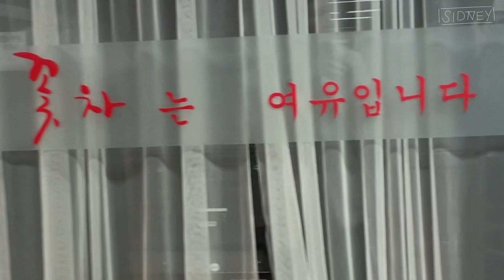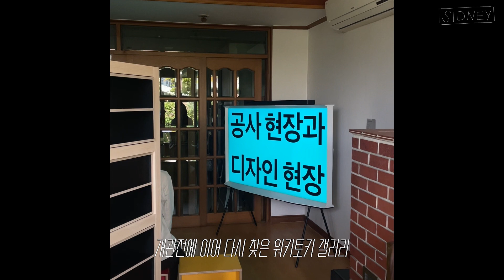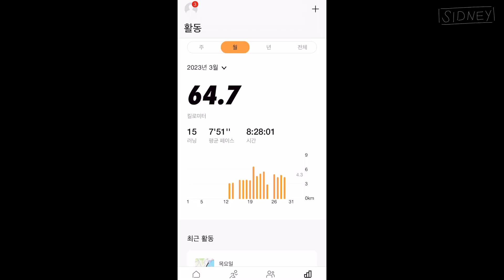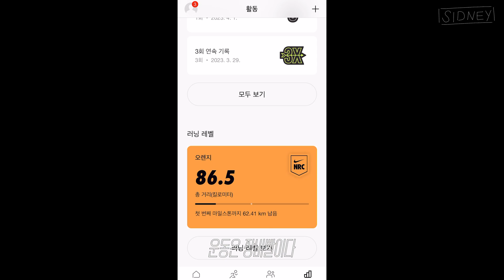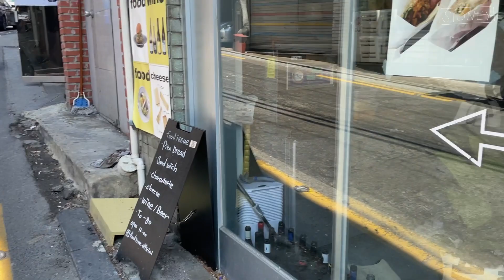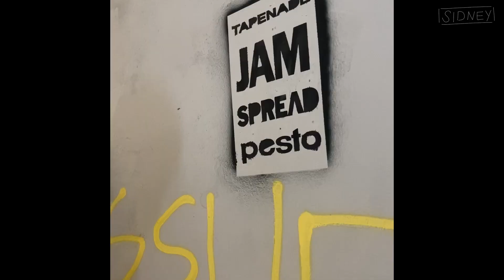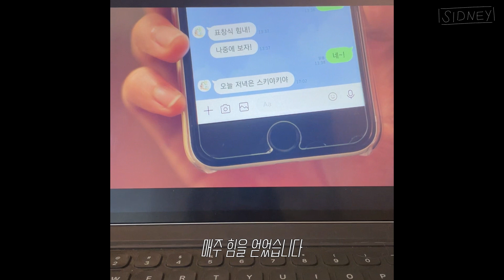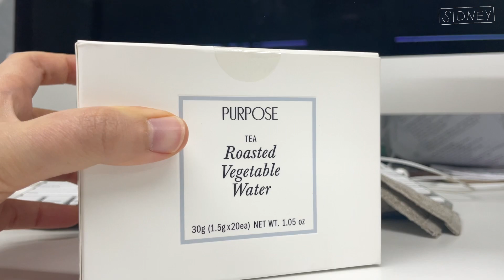멋있는 곳에서 맛있는 거. 아모멘토 언박싱. 신문로빌딩 아래 카페. 앙버터 맛집.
시작하긴 무척 어려운데 막상 마치면 아쉬운 브이로그 만들기,,,
찍은 것의 반도 못 풀었지만 행복합니다...

0:00 벌새
1:44 카페 이마
2:10 서울시립미술아카이브
2:38 워키토키갤러리
3:28 러닝화 쇼핑
4:11 포엣츠앤펑크스 '도시 서울' 언박싱
4:40 아모멘토 - 가니, 베이스란지 언박싱
5:29 퍼햅스투데이
6:36 해방촌
6:55 푸드이슈
7:54 칼트칼터칼트
8:42 오늘 저녁은 스키야키야
9:05 퍼포즈 베지터블 티
9:21 덴스커피
9:57 퇴근